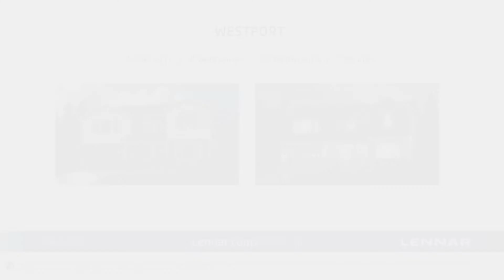The Westport Plan at Lennar Northwest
Welcome to the Westport at Ten Trails! This beautiful and immense home has 4 bedrooms, 3.5 bathrooms, lots of storage and a huge bonus room. Not to mention, the Homeowner's Suite is on the first floor of the home!